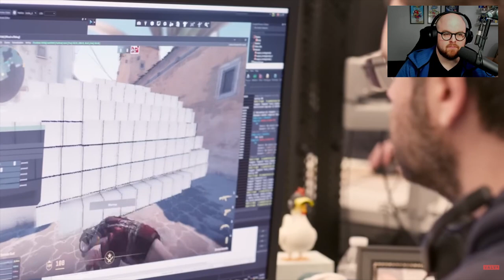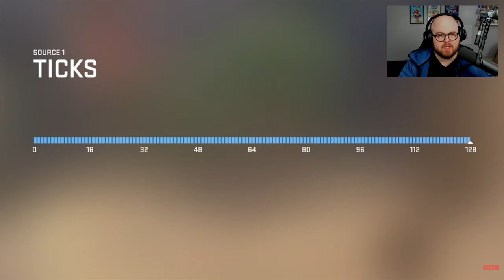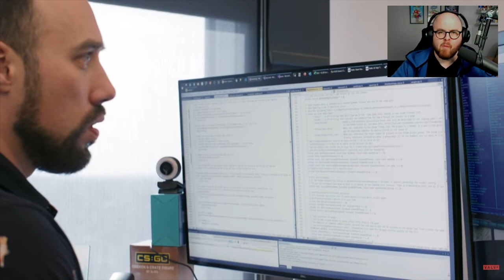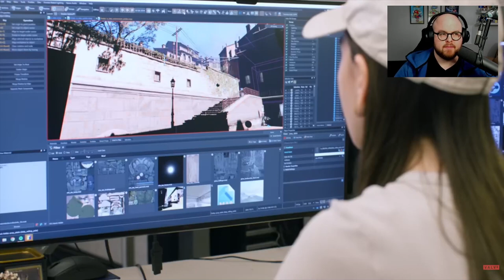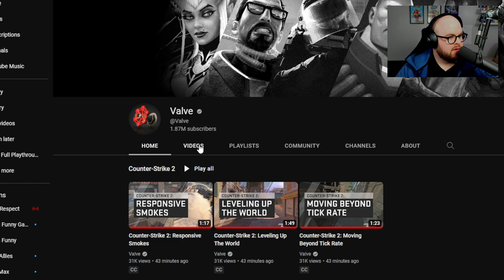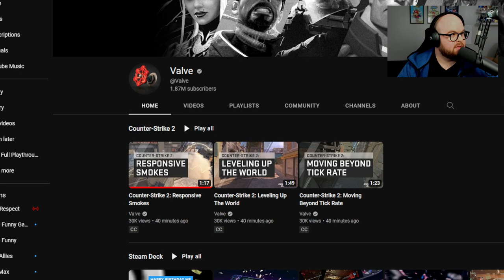JT Streams- Donkey Kong Country: Tropical Freeze (Switch) part 2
Donkey Kong Country: Tropical Freeze is a 10/10, and Dixie is the best Kong

Stream Archive- Originally streamed live on Twitch on 3/22/23